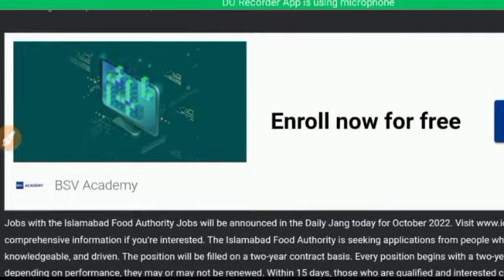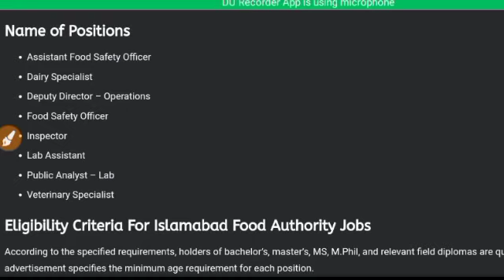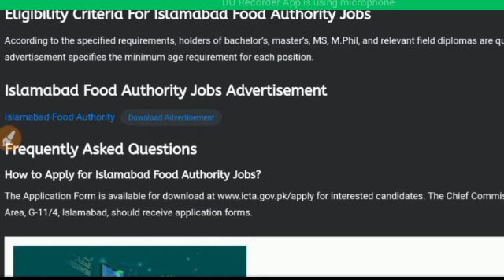Punjab food authority - Punjab food authority jobs - Islamabad food authority jobs 2022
Islamabad food authority - Islamabad food authority jobs - Islamabad food authority jobs 2022 - Punjab food authority - Punjab food authority jobs - Punjab food authority jobs 2022...

I hope you will be happy and healthy.In this video I will tell you about Punjab Islamabad food authority jobs 2022. So let's started..